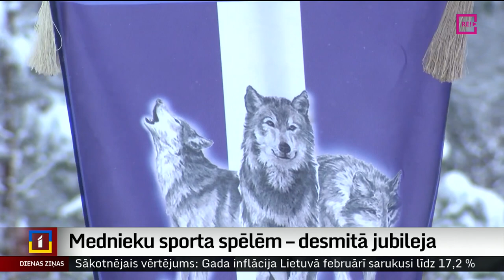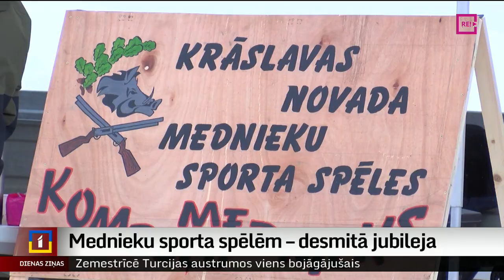Mednieku sporta spēlēm – desmitā jubileja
Naža asuma pārbaude, kalna pārvarēšana ar virvi un slaloms – tās ir tikai dažas no disciplīnām tradicionālajās mednieku sporta spēlēs. Pēc divu pandēmijas gadu pārtraukuma pulcējot kopā mednieku kolektīvu komandas no visa Krāslavas novada un tā apkārtnes, nosvinēta spēļu desmitā jubileja. Turklāt svētkos varēja nogaršot arī mednieku pašu gatavotās zupas. To receptes pavāri gan neatklāj un uzsver, ka tas ir īpašs katra kolektīva noslēpums. Turpina Ausma Sprukte-Kozule no Latgales reģionālās televīzijas.